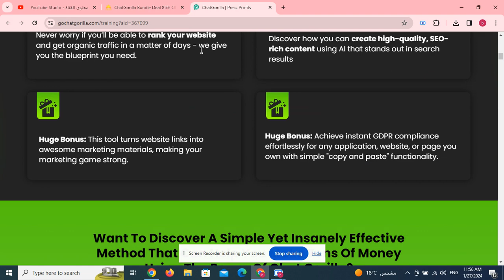ChatGorilla Bundle Deal 85% Off below + Coupon + Hot Bonuses